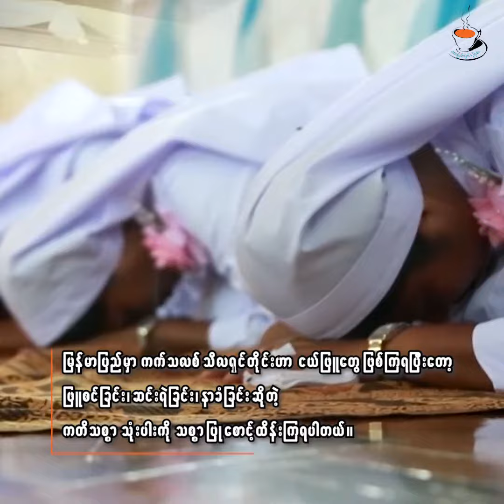ကက်သလစ် ခရစ်ယာန်သီလရှင်တစ်ပါးဖြစ်ဖို့ဘယ်လိုအချက်တွေလိုအပ်ပါသလဲ | TCD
ကက်သလစ် ခရစ်ယာန်သီလရှင်တစ်ပါးဖြစ်ဖို့
ဘယ်လိုအချက်တွေလိုအပ်ပါသလဲ။